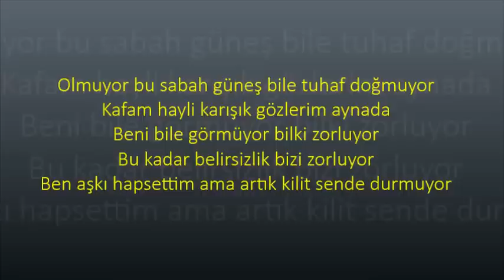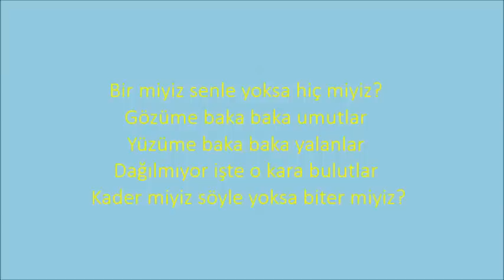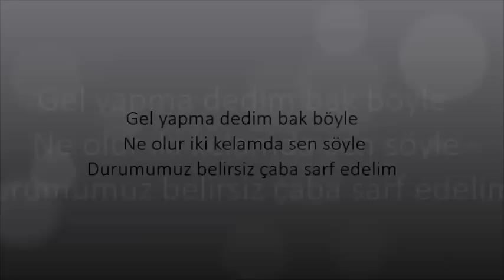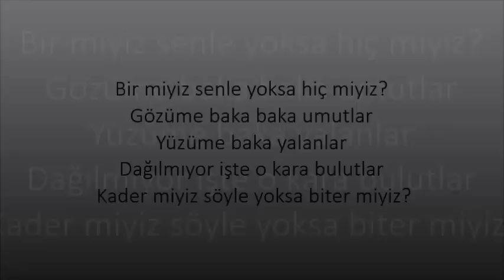Irem Derici - Bir Miyiz | Şarkı Sözleri | LYRİCS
İrem Derici - Bir Miyiz Şarkı Sözü
Olmuyor bu sabah güneş bile tuhaf doğmuyor
Kafam hayli karışık gözlerim aynada
Beni bile görmüyor bil ki zorluyor
Bu kadar belirsizlik bizi zorluyor
Ben aşkı hapsettim ama artık kilit sende durmuyor

Gel yapma dedim bak böyle
Ne olur iki kelamda sen söyle
Durumumuz belirsiz çaba sarfedelim

Yaşanılanlar hep aynı
Hepimizde o tuhaf kaygı
Bakarsın toparlarız devam edelim

Dinletemedim dinletemedim
Kelimeler tükendi
Söyletemedim söyletemedim
Şimdi senle ben

Bir miyiz senle yoksa hiç miyiz
Gözüme baka baka umutlar
Yüzüme baka yalanlar

Leman Ceferova
Dağılmıyor işte o kara bulutlar
Kader miyiz söyle yoksa biter miyiz